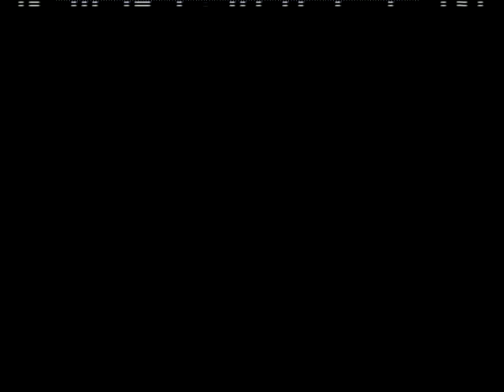Mensaje Presidencial por Navidad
En mensaje por Navidad, mandatario reafirma compromiso de seguir trabajando por la inclusión

El Presidente de la República Ollanta Humala Tasso envió hoy un mensaje por Navidad al pueblo peruano, en el que reafirmó su compromiso de seguir trabajando por la inclusión y el desarrollo del país.

Acompañado de la Primera Dama, Nadine Heredia y sus hijos Illary, Nayra y Samin, el jefe de Estado también renovó su compromiso con el respeto mutuo, la unión y la solidaridad para con todos los peruanos.

"En esta Navidad, renovemos nuestro compromiso de respeto mutuo, unión y solidaridad con cada uno de ustedes y el compromiso de seguir trabajando con inclusión y desarrollo para que nuestro país sea un Perú para todos", señaló el mandatario.

Lima, 24 de diciembre de 2011